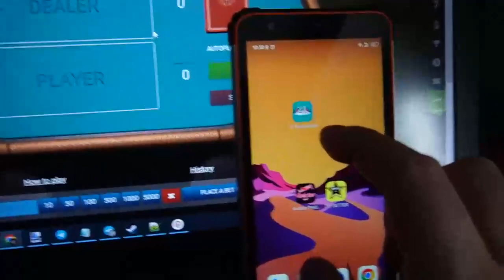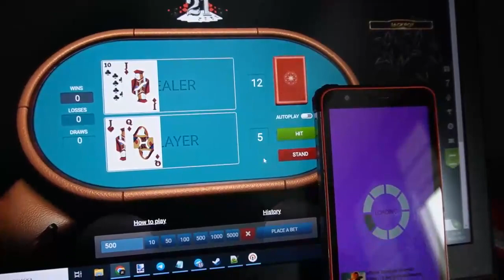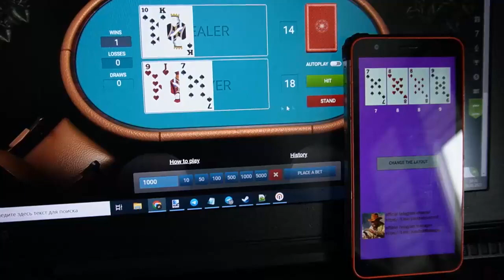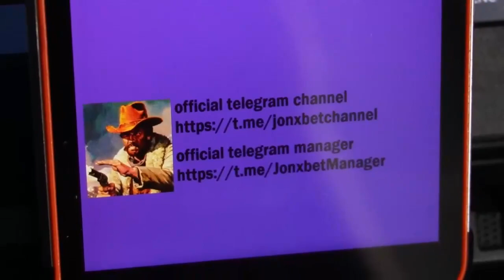Gagnez tous les jours sur le site en ligne 1xBet assistance programme 21 point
.Le hack est en cours d'exécution pour PC et mobile et est continuellement mis à jour. Mon ami, pas besoin d'être un programmeur web to appliquer script for 21 point. . Chacun peut exactement le même moi. Donc, a été libéré nouvelle édition hack. Script for 21 point mettre automatically. Notre collectif régulièrement mettre ce robot assistant. Tous les meilleurs mecs rencontrons-nous dans xgames.

url de notre compte telegram